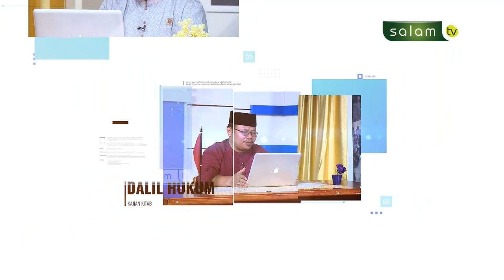Kapan Air Itu Dihukumi Najis - Bulughul Maram